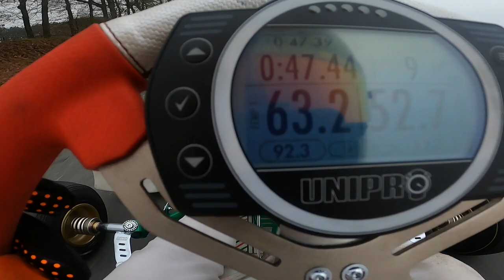GO KART RACING DRIVER POV | Free Practice at Berghem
Join me for a completely unedited and raw audio testing session at Circuit Park Berghem from my POV. Enjoy the video!

Mods used:
None, because this is real life lmao. Here are some specs though:
Driver: Bram Ossewaarde - 376
Kart: Tony Kart Racer 401R (2021)
Engine: Rotax 125 Max Senior EVO (32BHP)
Tyres: Mojo D5-2
Weight: 162kg (Including Driver)
Camera: GoPro Hero 8 Black
Track: Circuit Park Berghem, Netherlands

PC Specs:
CPU: AMD RYZEN 7 2700x
GPU: MSI GTX 1080 AERO
RAM: 16GB
Wheel: Logitech G29